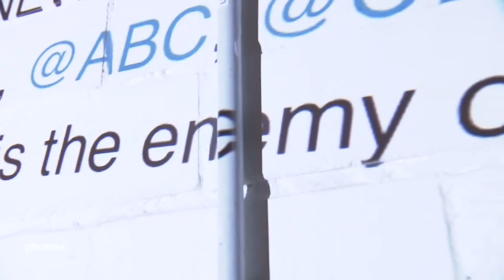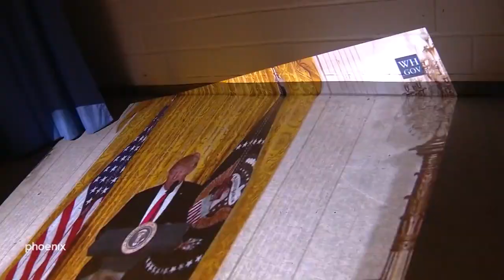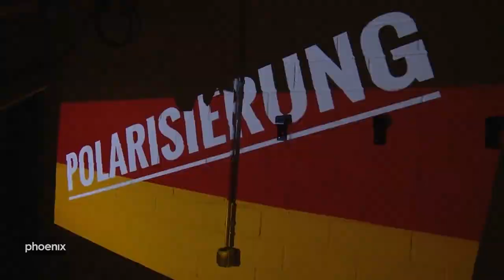Zwischen Zensur und Meinungsfreiheit - Phoenix 2019, Stefan Aust, Norbert Bolz, Pressefreiheit